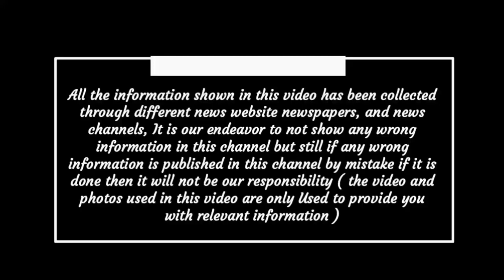Chhattisgarh breaking news today